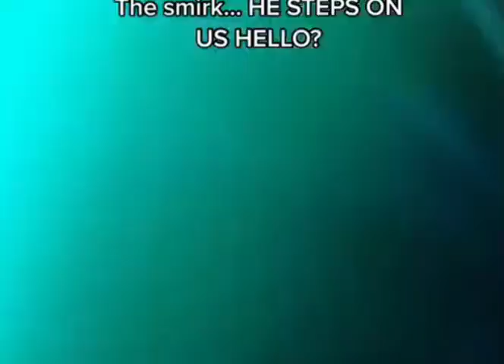SCARAMOUCHE ULT IS STEPPING ON US?! _GENSHIN LEAK_